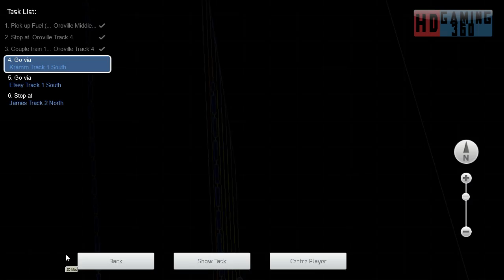Train Simulator 2016 - Career Mode - Feather River Canyon - Keddie Consignment Part 1 Part 2